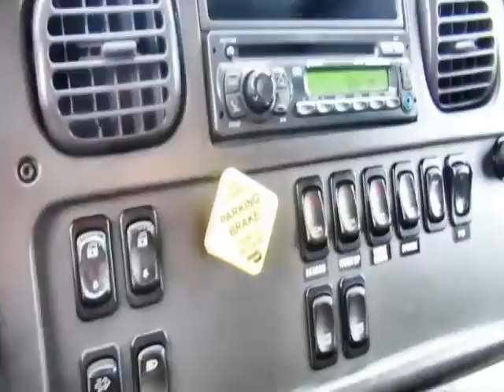2014 FREIGHTLINER BUSINESS CLASS M2 106 For Sale